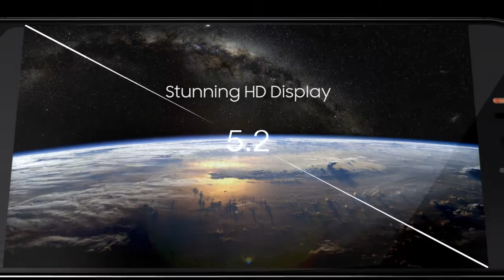GEOTEL Amigo Official Released Video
Geotel Amigo Features:

- 3GB+ 32GB Memory
- Super Golden 5.2’’, 2.5D Glass Design.
- Extraordinary Feeling. Stylish Full Metal in a slight Body. Elegance from every single sight. Stunning HD Display
- 13.0MP Camera with PDAF Capture the big moments
- More Apps running, fast gaming experience on 3GB RAM
- 1.3GHz 8X 64Bit CPU
- Turbo-Charge Your Smart Life
- 0.1S Finger Printer